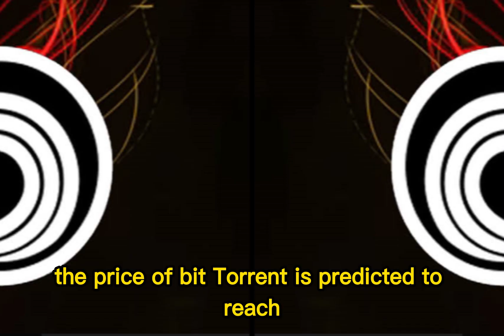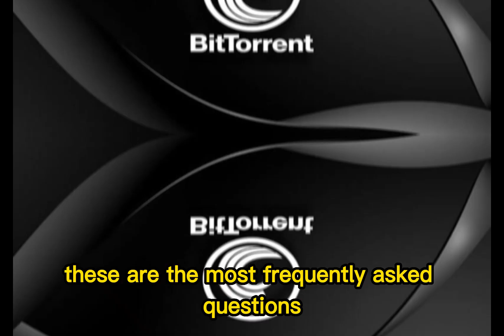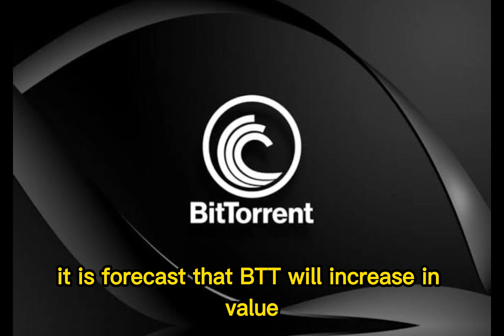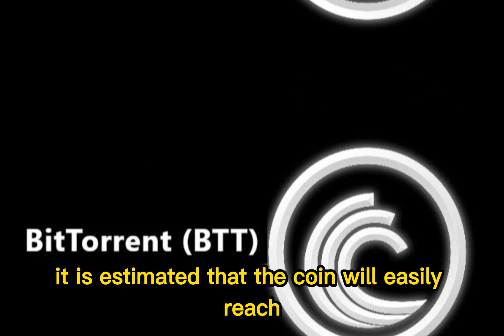Bttc Coin Price Prediction Today | Bttc Coin News | BitTorrent Coin